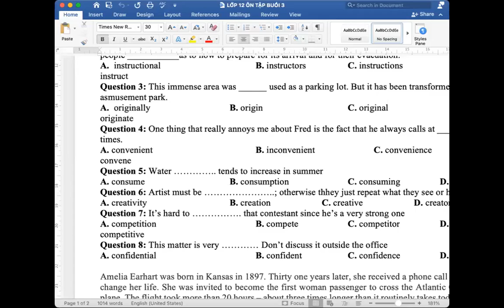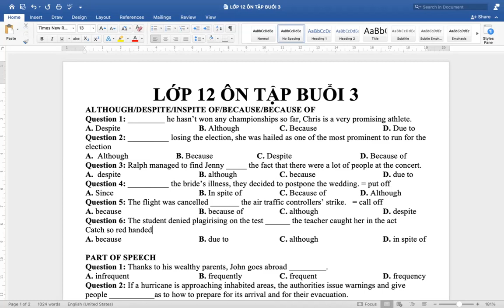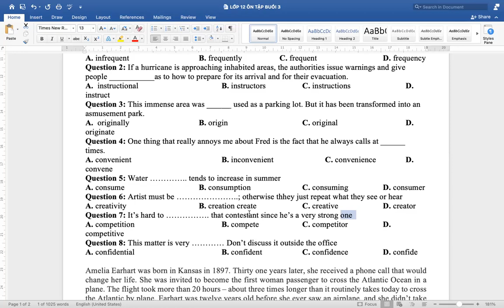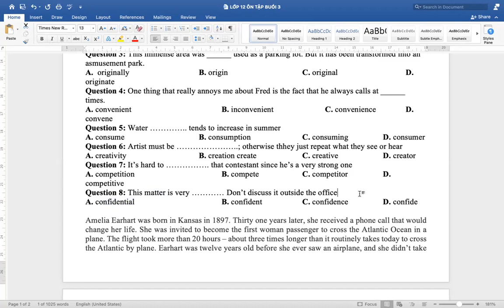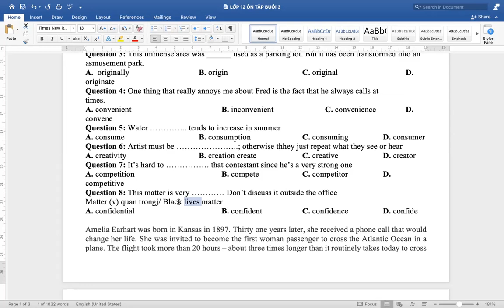Lớp 12 sửa bài ôn tập hè buổi 3